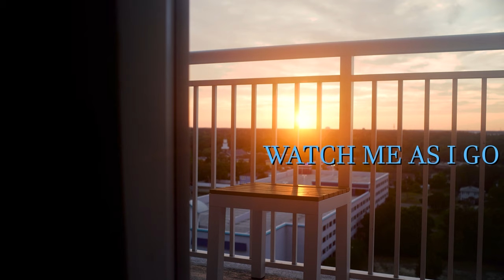Watch Me As I Go | A Romantic Feature Film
You can review the film here on Letterboxd it helps us out immensely!

When two people with the same last name are booked in the same hotel, they are forced to kindle a budding friendship into a possible romance.  Watch Me As I Go is the fifth feature film by Daniel Lotz, which stars fantastic talent from Elizabeth Lotz, Joel Dik, and voice talents from Trent Lenkarski.

Watch Me As I Go is a personal love letter to the places and people we meet out in the world.  Similar to my own story, I met my wife online, and many of our first adventures were hanging out investigating and enjoying each others conversation.  I wanted to make a film that felt like a fly on the wall of very personal and intimate moments of discovering a romance and I think me and my wife succeeded at that goal. I wanted to prove with a few days and some fun conversations you can make a compelling albeit short feature film that proves filmmaking is attainable to everyone.  Go out and make your film!  There is nothing stopping you!

Radio DJ dialogue written by Cody Clarke (credit wasn't added to film).